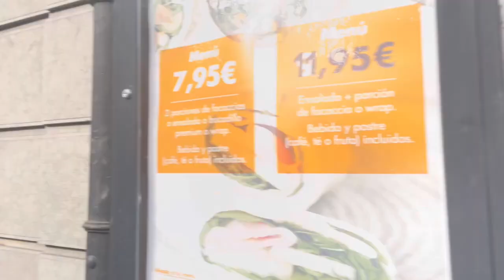Oviedo, Asturias,Spain- HD walking tour, Exploring European Cities | Recorrido a pie HD Video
Oviedo is the capital city of the Principality of Asturias in northern Spain and the administrative and commercial center of the region. It is also the name of the municipality that contains the city. Oviedo is located approximately 24 km (15 mi) southwest of Gijón[2] and 23 km (14 mi) southeast of Avilés, both of which lie on the shoreline of the Bay of Biscay. Recorrido a pie HD Video